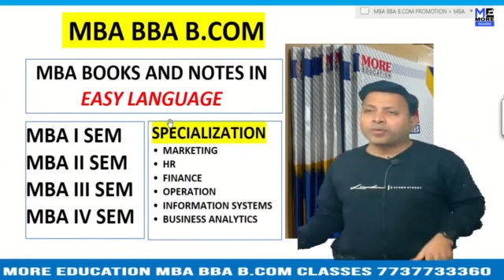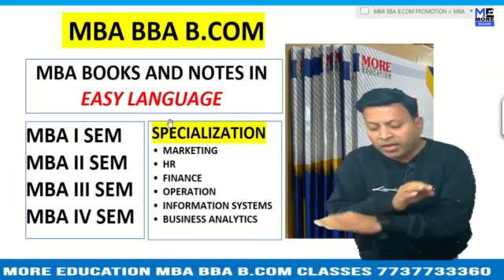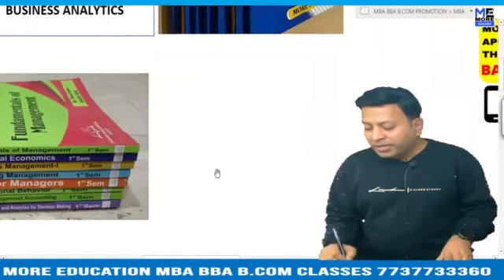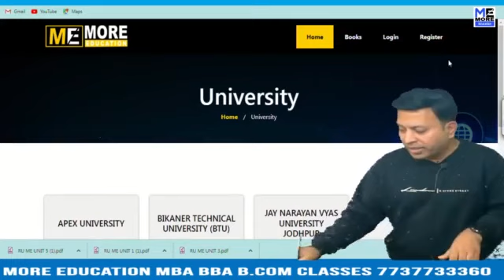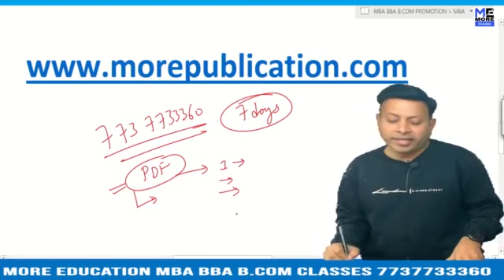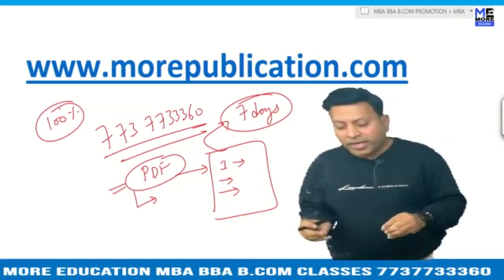MBA BOOKS/NOTES LJIMS|L J Institute Of Management Studies|EASY LANGUAGE|BBA NOTES/BOOKS|BCOM BOOKS